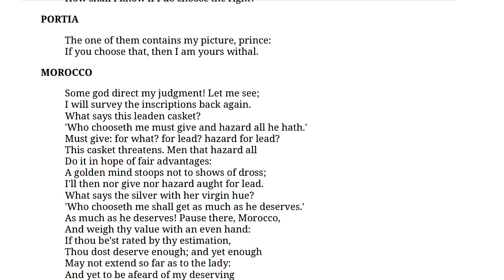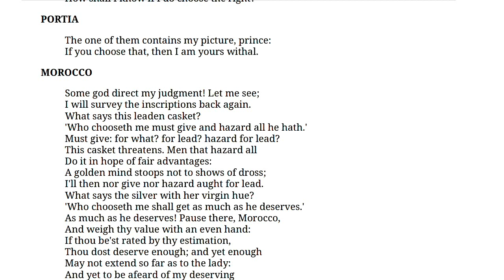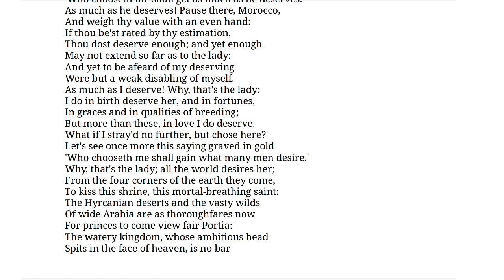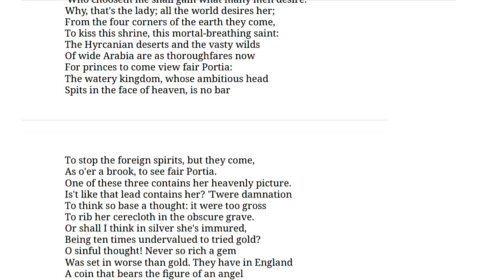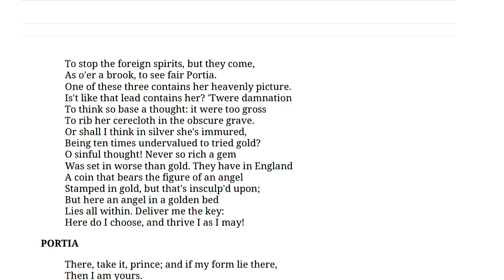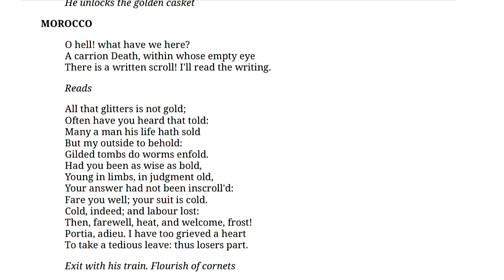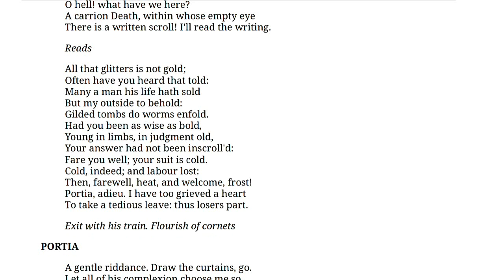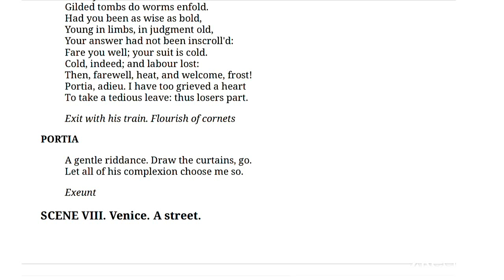Act 2 Scene 7 of Merchant of Venice Icse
Act 2 Scene 7 of Merchant of Venice
 ICSE